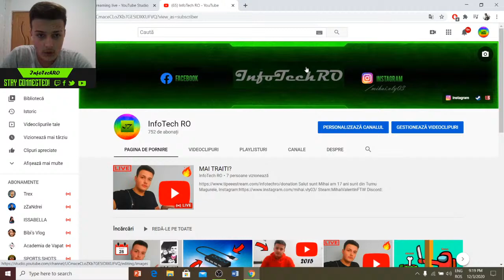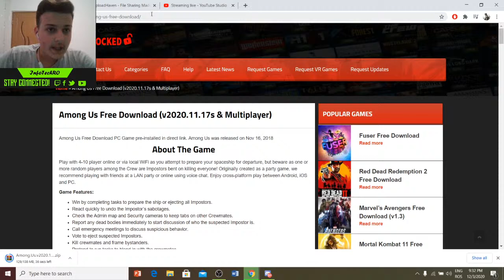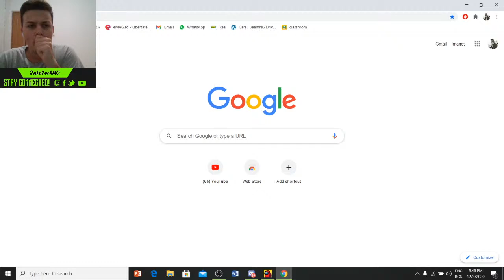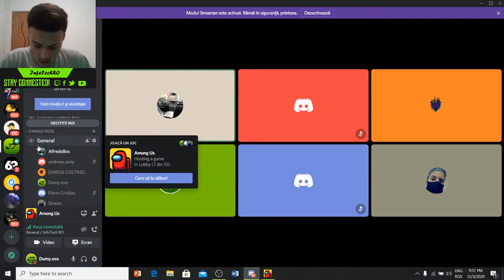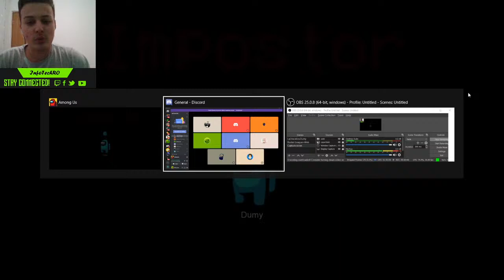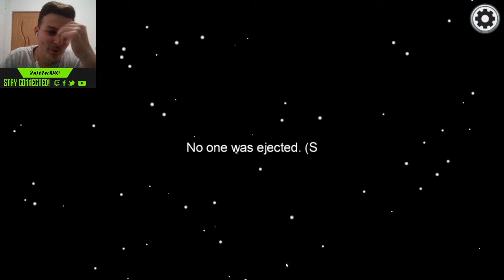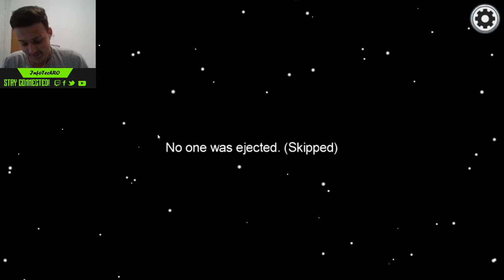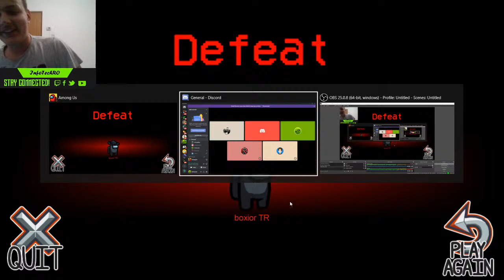MAI TRAITI?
Salut sunt Mihai am 17 ani sunt din Turnu Magurele,